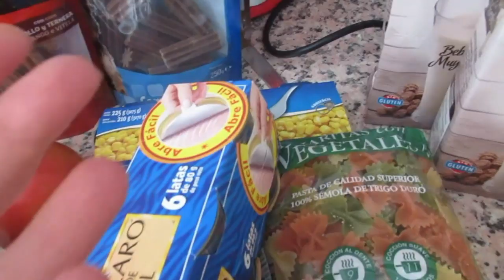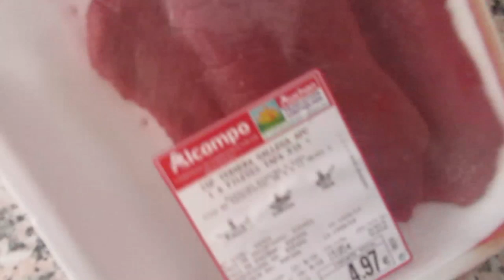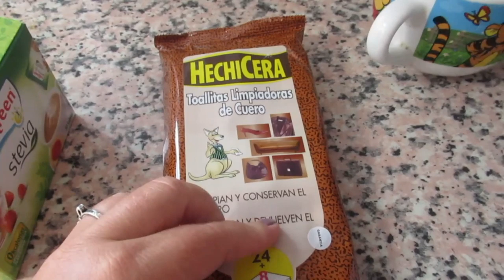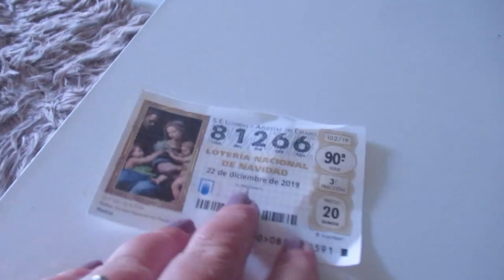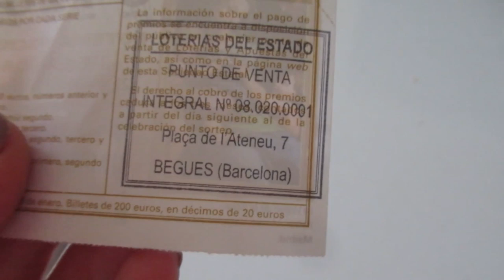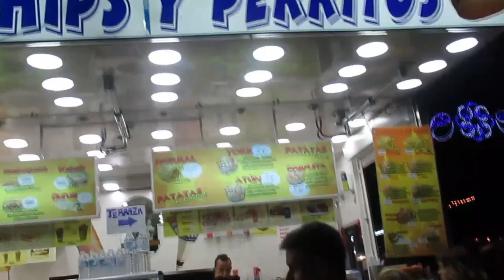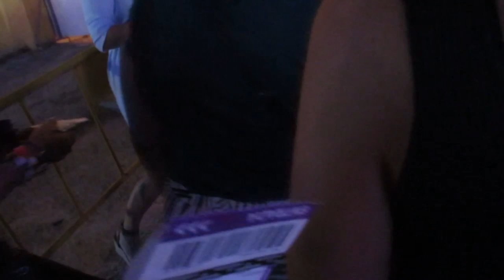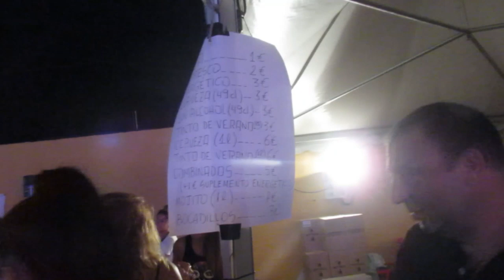Подарок из Барселоны . Концерт CAMELA. Испанская ФЭРИЯ. ИСПАНИЯ Влог